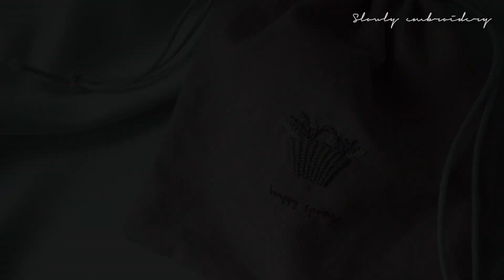ENG 프랑스자수 꽃바구니 hand embroidery Flower pouch 도안제공 design free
기초부터 차근차근 봄 꽃바구니 자수 같이 만들어봐요.
Let's make spring flower basket embroidery step by step.

♥︎도안이 필요하신분들은 아래 블로그 주소로 가셔서 받아서 사용하세요 :)
If you need a design, go to the blog address below and use it.

*사용되는 스티치 Use Stitch
- 백 스티치 Back stitch/ 아웃라인 스티치 outline stitch/ 플라이 스티치 fly stitch/ 프렌치넛 스티치 french knot stitch / 바스켓 스티치 Basket stitch/ 체인 스티치 (영상에는 빠졌네요) chain stitch